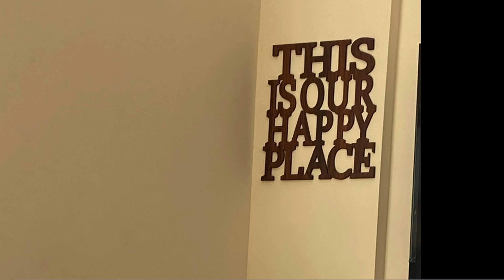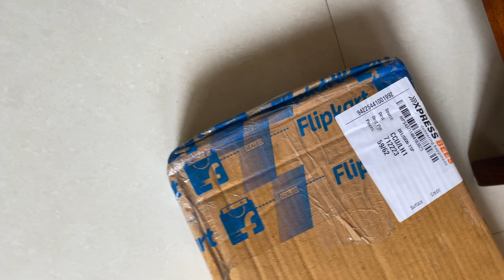Coming Back to Life || dhire dhire start karni hai happy rehna